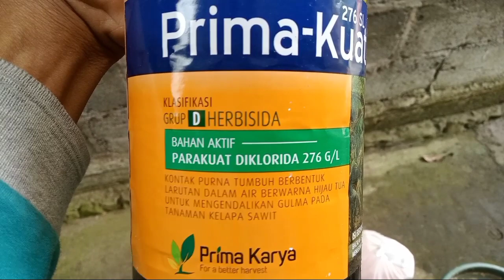CARA MEMPERBANYAK HERBISIDA MURAH DAN MUDAH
Cara memperbanyak herbisida murah dan murah adalah solusi para petani di masa seperti sekarang ini yang harga herbisida sangat tinggi. ini adalah salah satu solusi bagi para petani untuk mengatasi nya. bahan yang di buruhkan untuk membuat herbisida yang murah dan mudah ini yaitu Herbisida 1 liter, garam krosok 1 kilo gram, urea 1 kilogram, dan air kelapa 5 liter.
pertama tama air kelapa kita saring dulu kemudian dimasukkan urea 1 kilo gram dan di aduk. Setelah tercampur, dimasukan garam 1 kg dan aduk lagi. setelah di aduk merata baru di masukkan herbisida. Setelah tercampur, herbisida sudah bisa di gunakan dengan dosis 200ml per untuk 16 liter air. Dengan racikan ini 1 liter herbisida bisa menjadi 7 liter. sangat murah dan mudah. semoga bermanfaat..